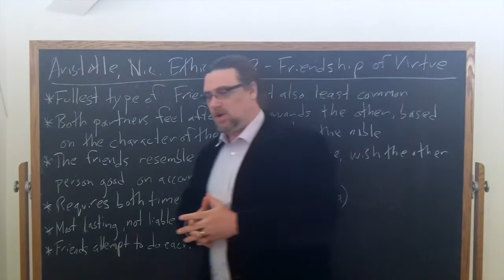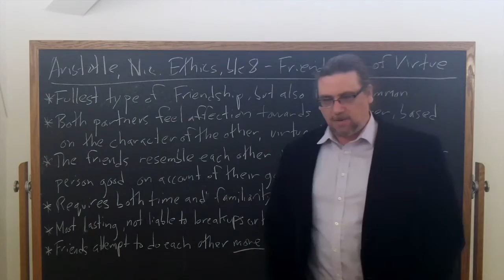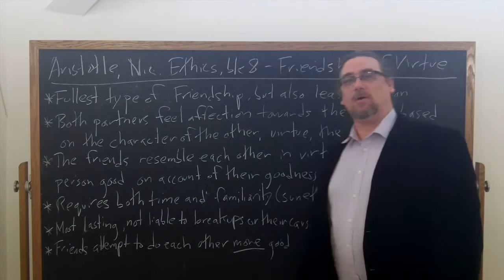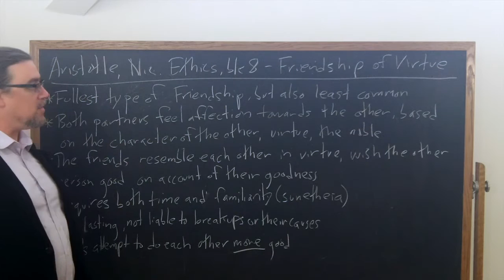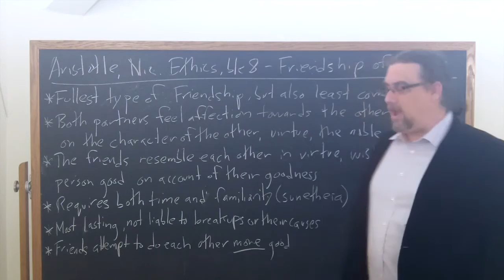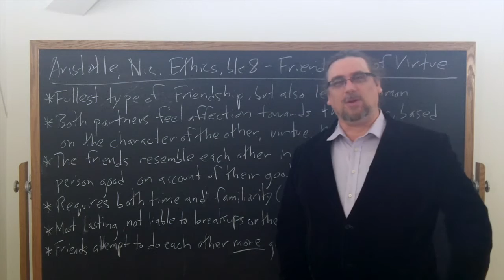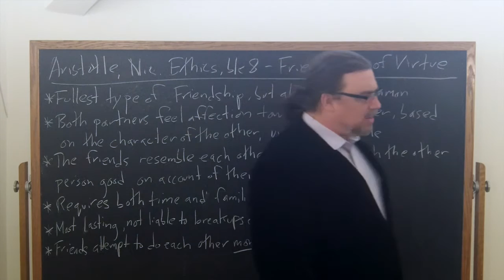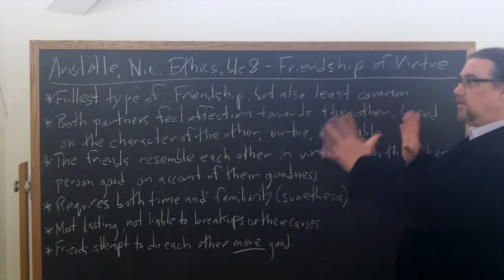Aristotle, Nicomachean Ethics book 8 | Friendship Based on Virtue | Philosophy Core Concepts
This video focuses on Aristotle's work, the Nicomachean Ethics, and examines his discussion in book 8 about the most paradigmatic but also least common form of friendship (philia) - that oriented by virtue or moral excellence (arete) on the parts of the friends in the relationship.

If you're interested in philosophy tutorial sessions with me - especially on Aristotle!

We also offer affordable, content-packed, on-demand courses on Philosophy in the ReasonIO Academy

This video is one component in a set of online courses covering Aristotle's entire Nicomachean Ethics.  These include 94 lecture videos, 45 downloadable handouts and worksheets, 10 quizzes, 39 lesson pages, and other resources.  Check it out in the ReasonIO Academy